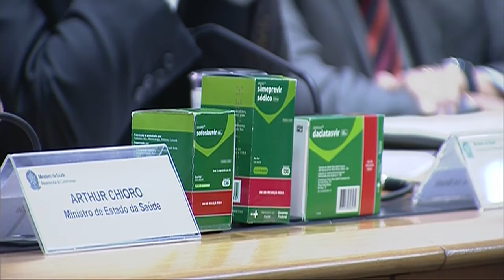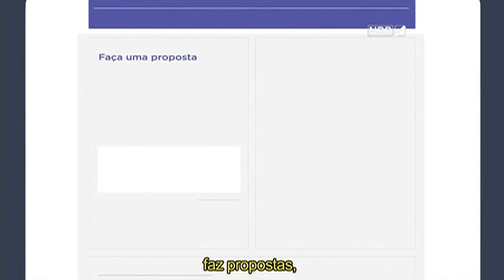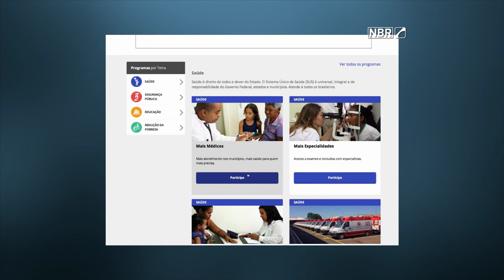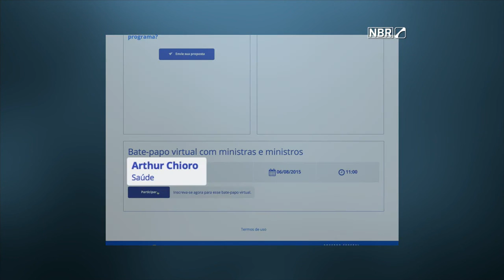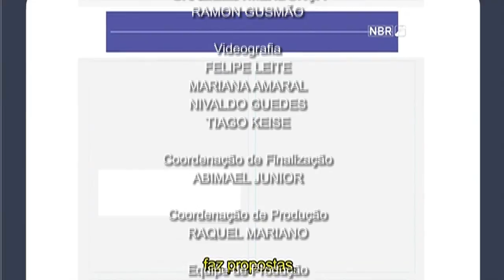NOTÍCIAS DA SEMANA - 31 de julho